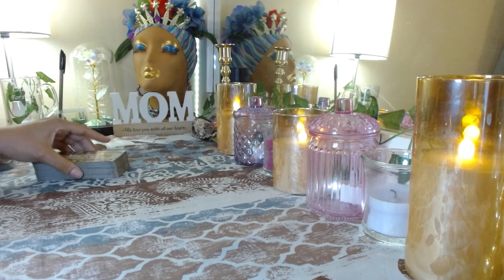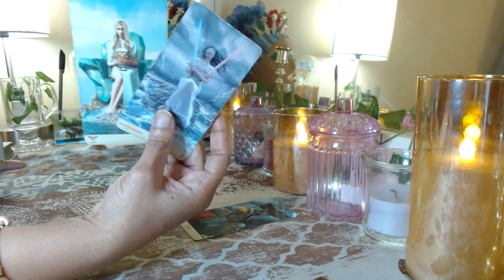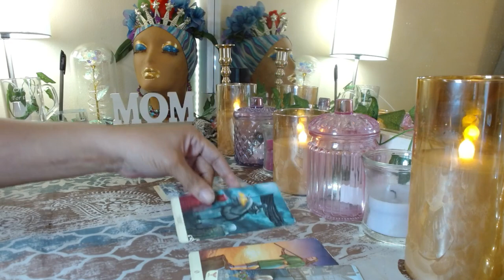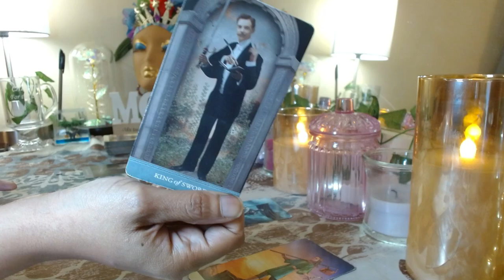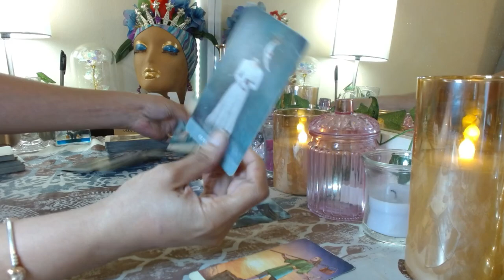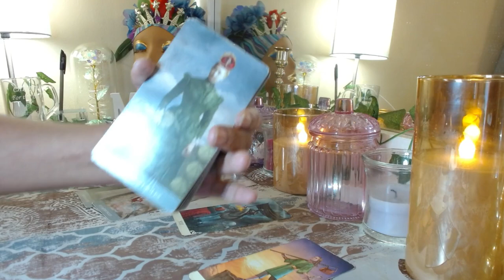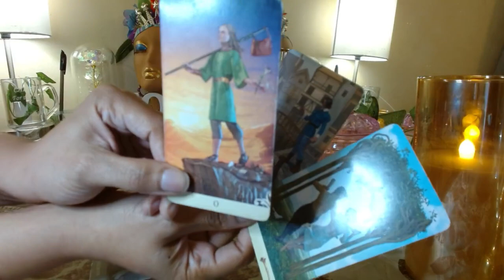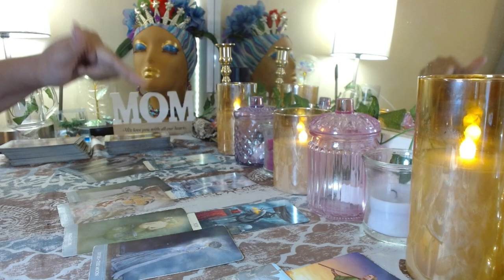Capricorn ♑️ WHEW‼️They’re EMOTIONAL OVER YOU❤️‍🩹 WATCHING🔎Not sure WHAT TO DO about this CHANGE‼️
Capricorn ♑️ Sun, Moon, Rising & Beyond ☀️🌙☄️